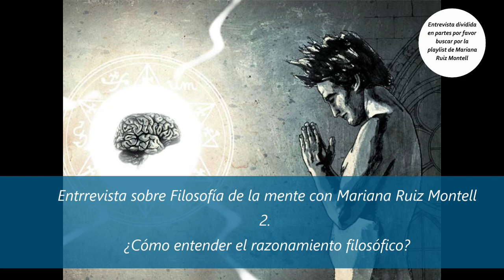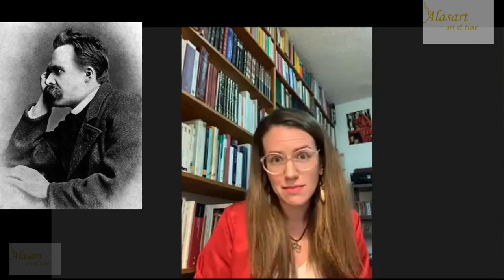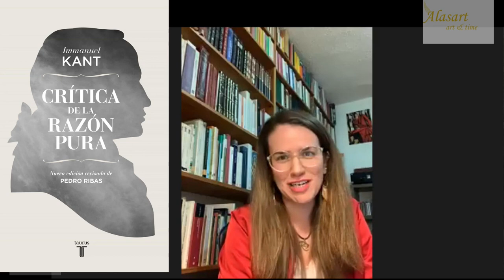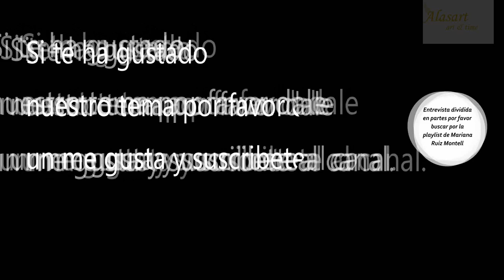2. ¿Qué es el razonamiento? con Mtra. Mariana Ruiz Montell serie para Alasart. Art and Time 2023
Series de Filosofia de la Mente.

Mtra. Mariana Ruiz Montell editora y filosfa de la mente.

La filosofía de la mente o filosofía del espíritu es la rama de la filosofía que estudia la mente, incluyendo las percepciones, sensaciones, emociones, fantasías, sueños, pensamientos y creencias.